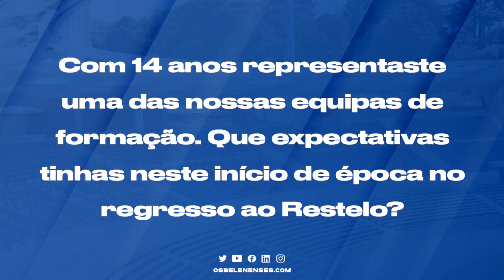Belenenses - Real SC: antevisão de Miguel Tavares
🗣 "Quero contribuir o máximo para a equipa".

⚽️🎥 Confere a antevisão de Miguel Tavares ao Belenenses - Real SC que marca o primeiro jogo do ano da edição 2022/23 da Liga3.